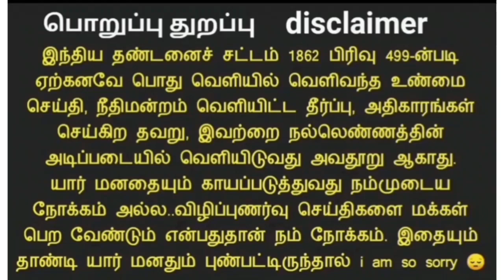ASSISTANT PROFESSOR || GUEST LECTURER || QUALIFICATION || EVIDENCE || ARTS & SCIENCE || EDUCATION